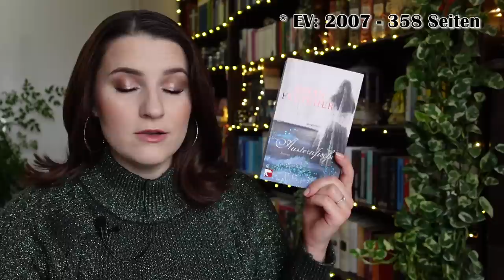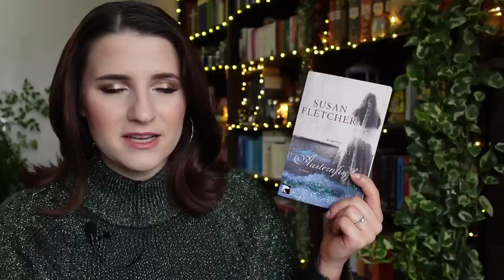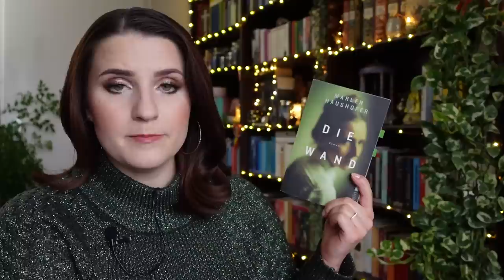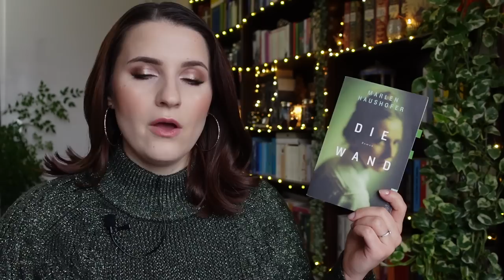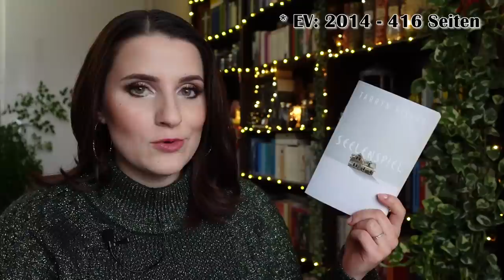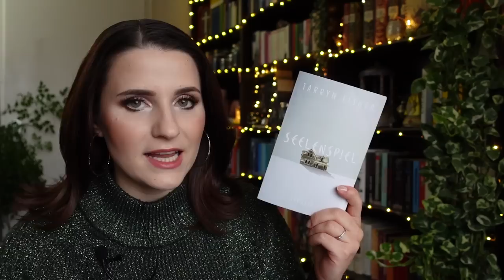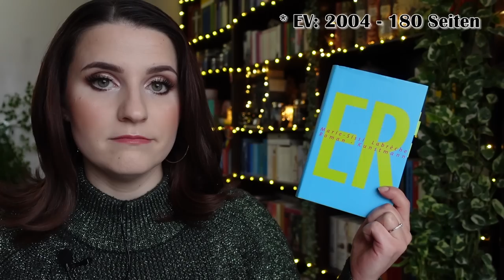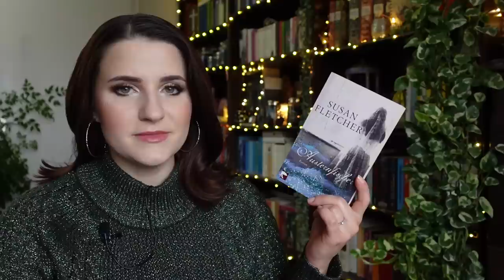Meine Lieblingsbücher - Pt. 2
Hellou Freunde,
in diesem Video stelle ich Euch wieder ein paar meiner Lieblingsbücher vor! Lasst mich wissen, was Euer Lieblingsbuch ist bzw. welches Buch euch am Anfang verstört hat, sich dann aber zu einem Eurer Lieblingsbücher entwickelt hat!

▪▪▪▪▪▪▪▪▪▪  BÜCHER  ▪▪▪▪▪▪▪▪▪▪

► (01:30)  Susan Fletcher - Austernfischer

► (04:45)  Hiromi Kawakami - Der Himmel ist blau, die Erde ist weiß

► (11:22)  Marlen Haushofer - Die Wand

► (14:32)  Han Kang - Die Vegetarierin

► (18:46)  Tarryn Fisher - Seelenspiel

► (24:41)  Snörre Björkson - Präludium für Josse

► (27:04)  Marie Sissi Labreche - Er